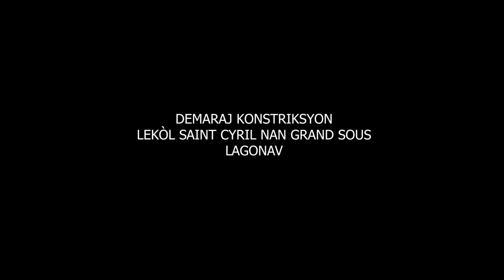Demaraj Konstriksyon Lekòl Sen Siril nan - Grand Sous, Lagonav